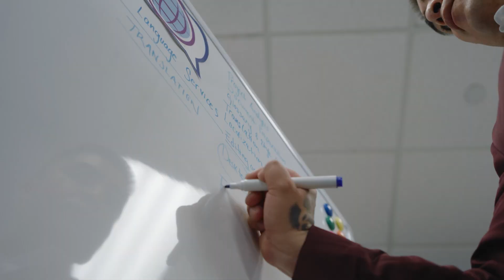Finding a Perfect Funding Match | How SBDCs Connect Businesses with Funders | NTC & Pursuit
Looking for Funding? Watch this video to learn more about how SBDCs connect Small Businesses to Funders in this story about NTC Language Services & Pursuit.

In this PSA, NTC Language Services co-founder Stephanie MacIntosh, Metro New York’s Small Business Person of the Year, shares her journey with the SBDC and their successful funding match with Pursuit. Securing the right funding and navigating the many options is one of the most challenging tasks for small business owners. It’s not just about finding any funder; it’s about finding the right one.

A special thanks to Pursuit for supporting a number of our small business clients, showing dedication to the SBDC program, and playing a key role in helping us share this inspiring story.

NTC Language Services was founded by Stephanie MacIntosh and Alex Tovar. While MacIntosh had a background in educational administration, she had limited business experience. She quickly recognized the need for support in various areas and sought assistance from SBDC Advisor Gifty Oduro-Ostrander at the Stony Brook SBDC.

"We realized we didn’t just need legal support; we needed financial support, marketing, and help with our business plan," says Stephanie. “When we met with Gifty, she advised us to talk to Pursuit and also connected us with accountants who specialized in working with businesses like ours."

Gifty went beyond offering advice. She made a key connection with Pursuit, a funding partner whose products and culture were a perfect fit for NTC’s goals. SBDC advisors go beyond traditional services—they analyze different funding options from various lenders to advise on potential fits for each client.

Sonya Smith, NYSBDC State Director, emphasized this approach: "Whether it’s Stony Brook or any other center, our goal is to bring in resources and be that one-stop shop. Success means different things to everyone, and we’re here to help build that pathway."

In addition to their wide range of services, SBDCs have extensive knowledge about funders and capital opportunities. Advisors carefully prepare clients for funding opportunities, ensuring they connect with lenders who align with their vision.

Chris Levy, President & CEO of Pursuit, added, “NTC is a great example of the loan opportunities we offer. We’ve worked with them on several loan products, and Pursuit even uses their translation services to meet the needs of our diverse client base.”

The SBDC strives to build relationships and networks for all small businesses across New York State. In this case, the successful collaboration between the SBDC and NTC Language Services resulted in a funding match with Pursuit, enabling significant growth for NTC.

“When the SBDC connected us with Pursuit, we had no idea how much our lives would change. Now, we have contracts statewide and beyond. Looking back, I wish we had connected sooner,” MacIntosh reflected.